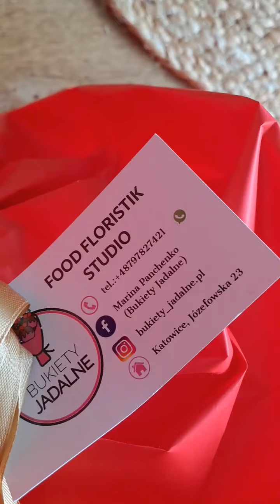Testujemy jadalne bukiety - Katowice. SZOK!